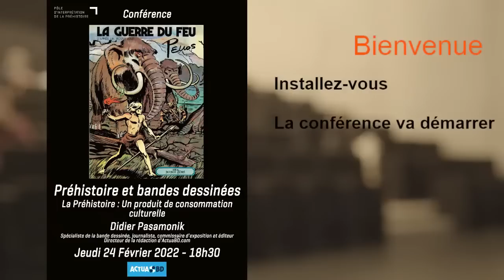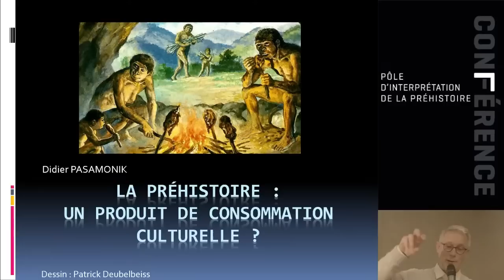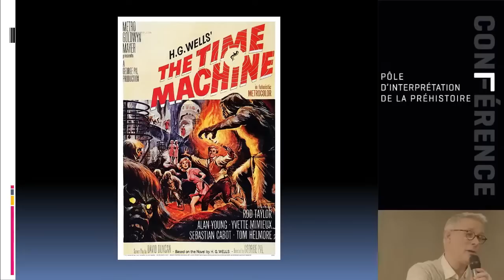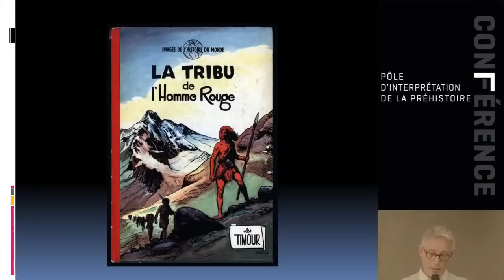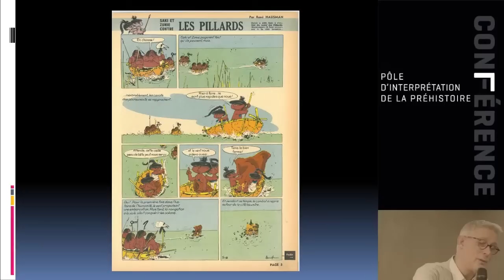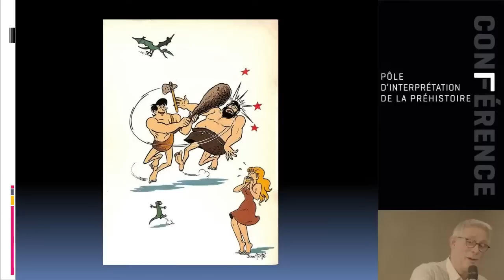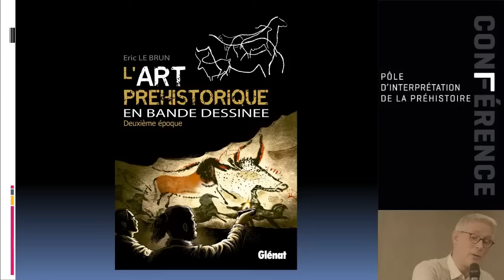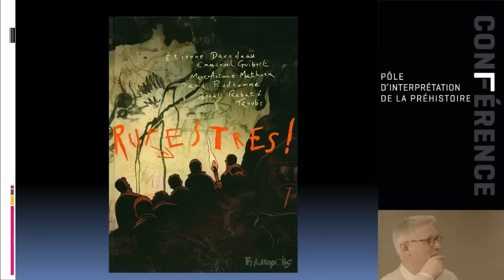CONFÉRENCE - La Préhistoire : Un produit de consommation culturelle par Didier Pasamonik